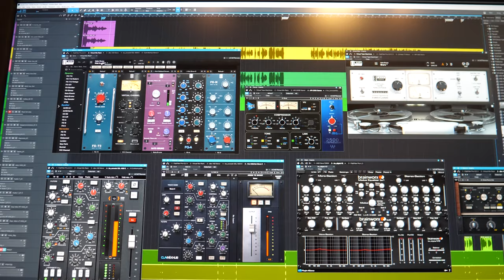Art oF Holler Music - Miguel Hernandez - La Sombra Tribute Medley Preview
A video sneak peak of the audio mixing process that Aaron Holler uses at Art oF Holler Music for Tejano artist Miguel Hernandez on his upcoming single featuring a tribute medley from La Sombra.